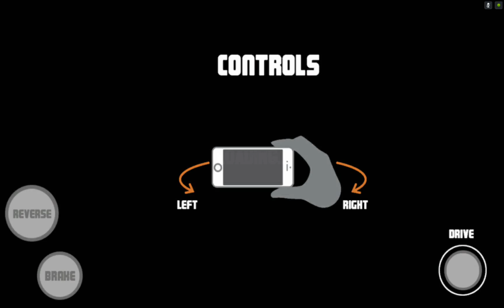BMX Racer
In BMX Racer, feel the endless stunting genre in whole new race tracks. Be a bike theft! Use intrinsic controls to ride your bike through the challenging racing tracks. Race, jump and crash your way and beat other rivals on grand race paths. Complete your racing missions in given time by collecting items and destroying obstacles to the finish the track. Drive your bike through amazing landscapes and perform some amazing stunts on the ramps.

Choose your bike among 10 super Grand BMX bikes with super suspension and realistic biking physics. Ride through some challenging levels and score high. Each level for the theft will be more thrilling than the previous level. So what are you waiting for? Come break all the rules and experience mind-blowing bike racing action in all new BMX Racer game!

All the best things and much more in this grand theft game. Try now!